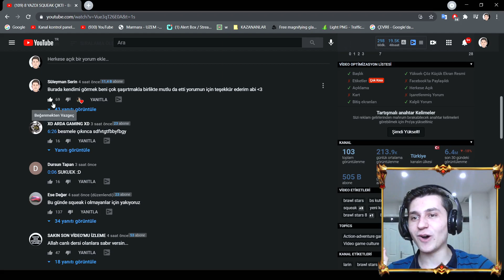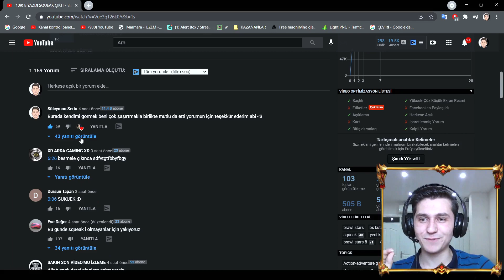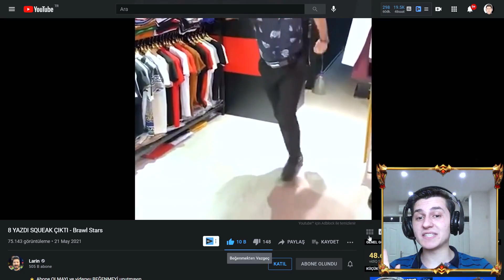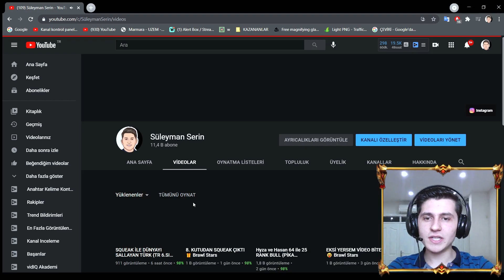VİDEOMU İZLEDİ😱 Brawl Stars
Brawl Stars Larin videomu izleyip tepki veriyor.Ben de Larin'nin tepkisine tepki veriyorum.

Ben Süleyman, burada her  yeni ve eğlenceli bir Brawl Stars videosu

👑BAĞLANTILAR👑
🥇Üst kulüp: Süleyman YTB
🥈Alt kulüp: Süleyman YTB 2